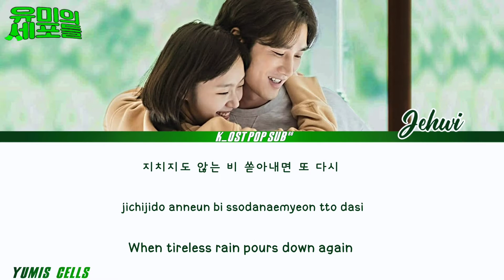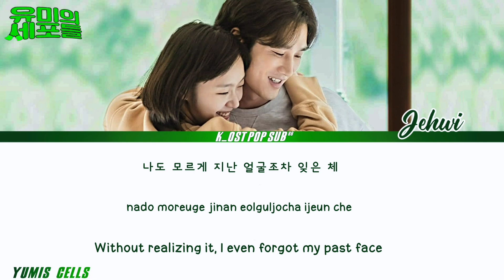JEHWI [제휘] 'HOLIDAY' YUMI CELLS Ost Part 10 (유미의 세포들 Ost) Lyrics han,rom,eng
Yumi cells Ost
유미의 세포들Ost
Yumiui sepodeul Ost Part 10
Yumieui sepoduel Ost Part 10
JEHWI [제휘] 'HOLIDAY' Yumi cells Ost Part 10
Yumis cells Ost Part 10 JEHWI [제휘] 'HOLIDAY'
Ost Part 10 Yumi cells JEHWI [제휘] 'HOLIDAY'
JEHWI [제휘] 'HOLIDAY' english LYRICS
JEHWI [제휘] 'HOLIDAY' romanizaton LYRICS
JEHWI [제휘] 'HOLIDAY' hangul LYRICS
JEHWI [제휘] 'HOLIDAY' Ost
JEHWI [제휘] kDrama Ost
JEHWI [제휘] 'HOLIDAY' Yumi cells Ost
유미의 세포들 한국 드라마
유미의 세포들 kdrama
Yumis cell ost Part 10
유미의 세포들 korean drama
Yumis cells korean drama
Yumis cells kDrama
# New romance korean drama
Kim go-eun New korean drama
Ahn bo-hyun New korean drama
Kim go-eun kdrama
Ahn bo-hyun kdrama
romance korean drama
romance korean drama Ost
#'HOLIDAY' Ost
#'HOLIDAY' Ost by JEHWI [제휘]
JEHWI [제휘]
JEHWI [제휘] Ost
JEHWI Ost
k_Ost pop sub88

YUMI CELLS OST

Tittle: 'HOLIDAY'
Artist: JEHWI [제휘]